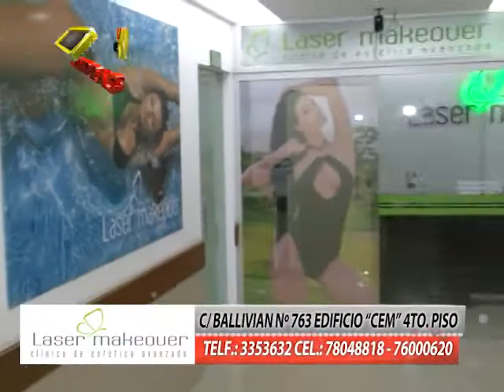VAMOS DE COMPRAS: LASER MAKEOVER 11 JUNIO - 2015